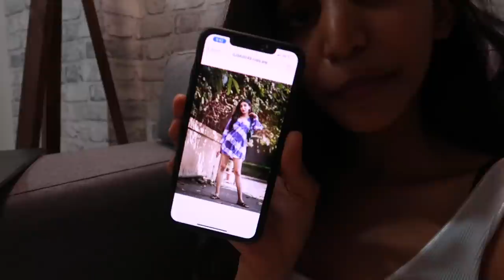Gucci Unboxing + New Office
Hope you enjoy the vlog :D